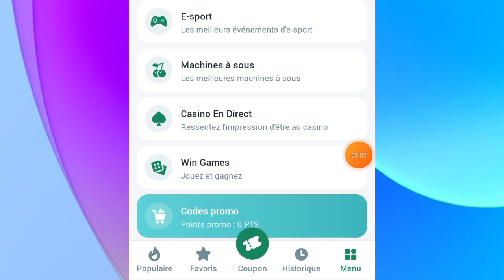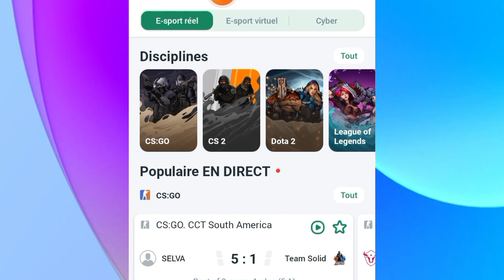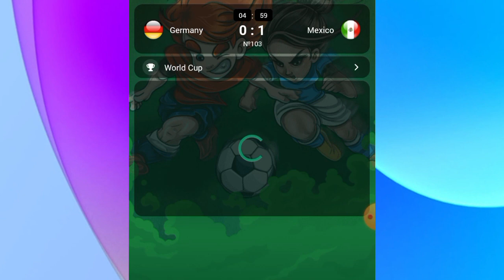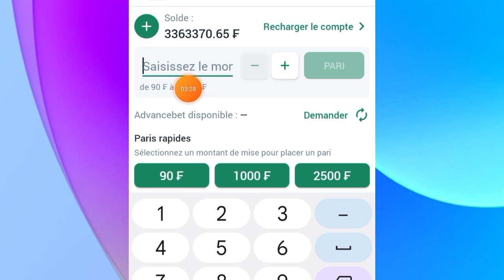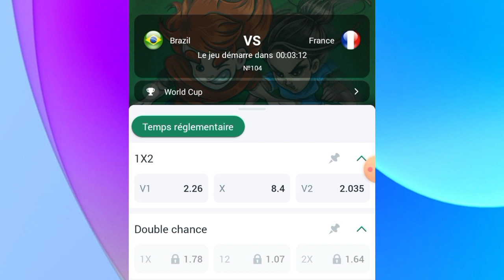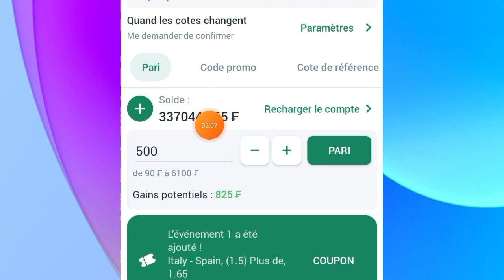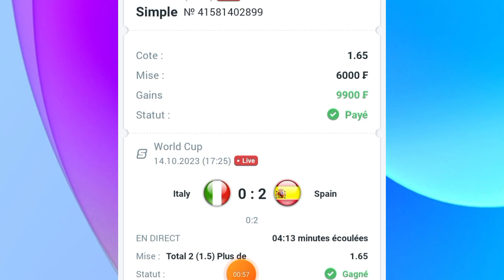Comment validé des coupons 1xbet chaque minute avec cette astuce incroyable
Dans cette vidéo je te montre comment validé des coupons 1xbet chaque minute avec une astuce incroyable